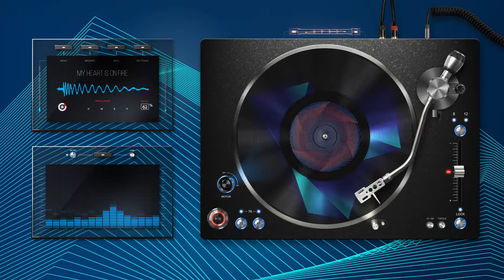Bustafunk - My Heart Is on Fire (Future Bass)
Track:  My Heart Is on Fire  (2018)
Composer: Bustafunk
Music genre: Dance. Electronica
Album:  Future Bass